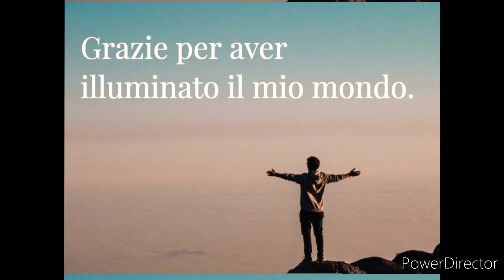Mr. Hyde e Rico Femiano - Si a' cosa cchiù bella (Cover) di Giovanna Zappone